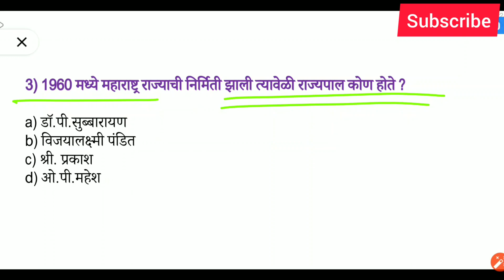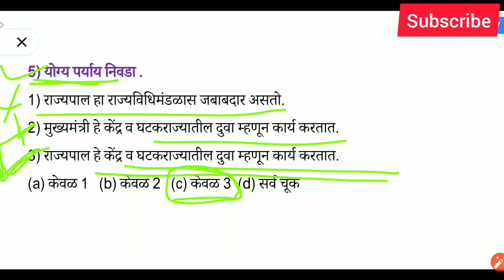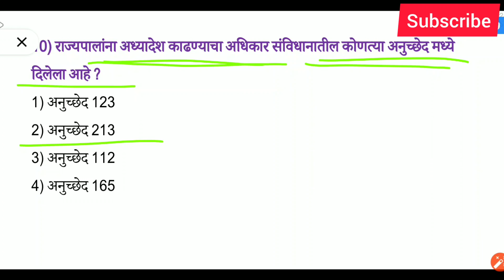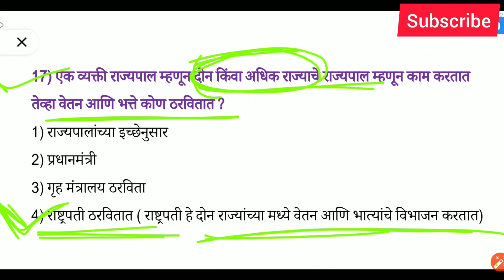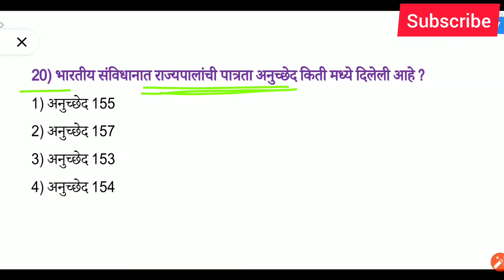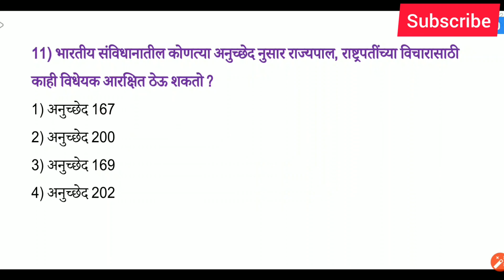राज्यपाल || महत्वाचे प्रश्न राज्यपाल या घटकावर | Governor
या channel वर तुम्हाला स्पर्धा परीक्षे बद्दल video उपलब्ध आहेत.
 current affairs daily या channel वर तुम्हाला बघायला मिळतील.